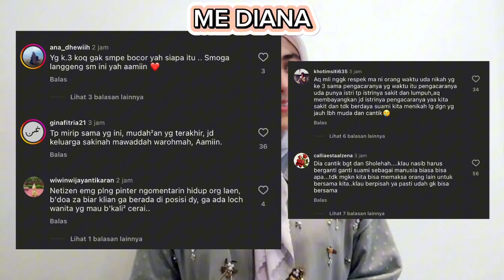RISTY TAGOR NIKAH KE EMPAT KALINYA?? NETIZEN KOMENTARI HAL ITU